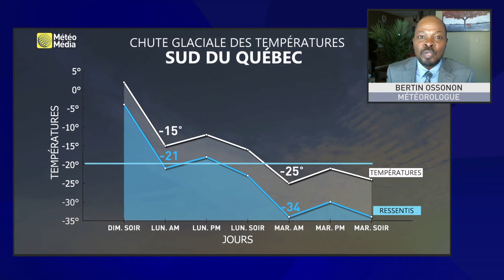Chute radicale des températures très bientôt - Vos prévisions météo